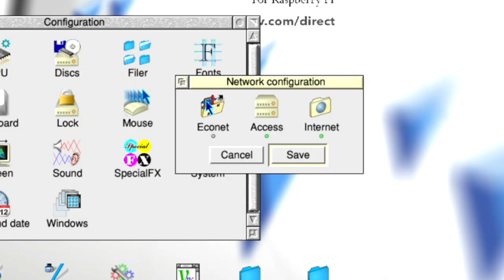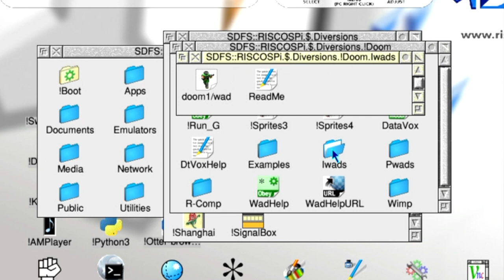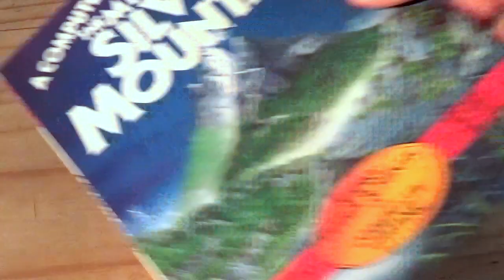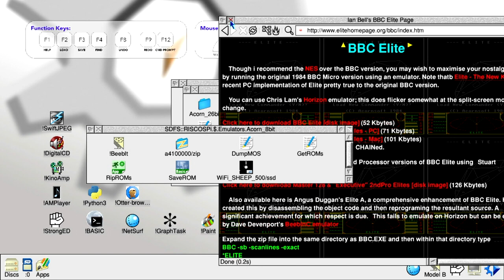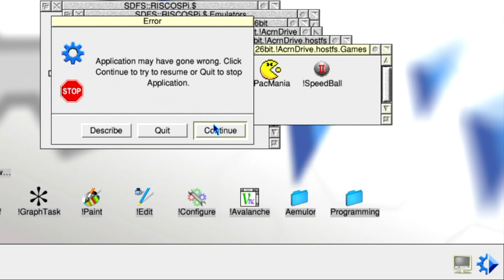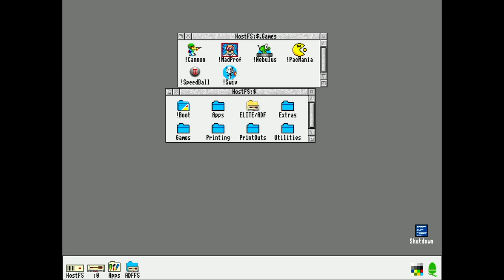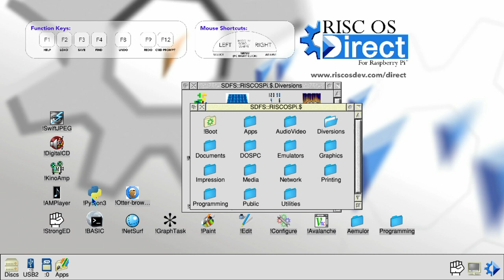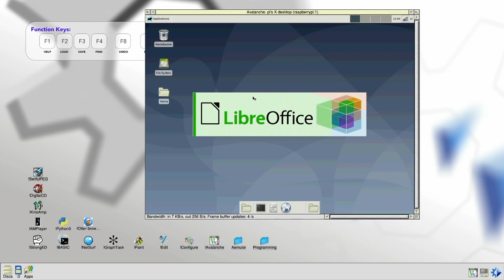RISC OS Direct EP3 - Gaming & Emulation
Important Notice 14/7/24: This video series was created over 4 years ago, and hence some information and content may now be out of date or incorrect. It is presented here for entertainment and historical purposes only.

Wi-FI Sheep / TSW Holdings is know longer associated with the RISC OS Direct Project - but retains the full rights to this video content and the RISC OS Direct 'Blue Cog' logo design.

RISC OS Direct 5.28 Update
Jan 29/01/21

A new version of RISC OS Direct For all Raspberry Pi
models including Pi 4 and Pi 400 is now available.
(excluding compute module and Rpi Pico PCB)

Join Wi-Fi Sheep's Tom Williamson for our brand new series RISC OS Direct!

We'll be showcasing all the latest the news,  information and demonstrations for the latest version of the RISC OS operating system formally from Acorn Computers, but now calls the Raspberry Pi home.

In Episode 3 we explore the little known world of gaming and retro emulation on the RISC OS platform!

Including the many built in games and emulators that come free with RISC OS Direct.

RISC OS 5.26+ is Open Source, but applications may not be,
users should please check before copying.

RISC OS Direct itself is copyright RISC OS Developments

RISC OS Developments does not claim copyright over any 3rd
party apps, nor make any claims of fitness for purpose for any
software.

All software has been checked to the best of our ability for
permissions and compatibility, but if any author or user has
any concerns, we will be happy to update the disc build
accordingly.

All software is supplied "as is" and without warranty.

RISC OS Direct is provided as a not-for-profit product at
RISC OS Developments' expense.

The information provided in this video series is done so in good faith and to the best knowledge at time of recording.Information and facts may change over time from those illustrated.All software and applications / processes demonstrated are done so at your own risk. Wi-Fi Sheep can take no responsibility for any damage or loss as a result of duplicating the processes shown in this video series.

Wi-Fi Sheep / TSW Holdings are not responsible for the distribution or administration of the RISC OS Direct software or any third party applications and can not offer any technical or customer support.